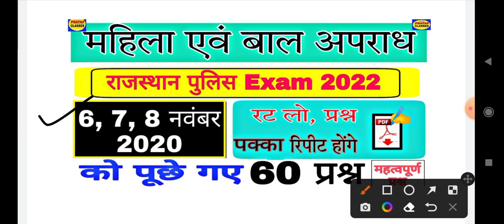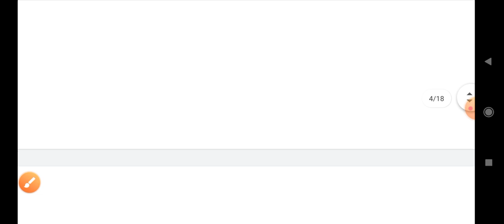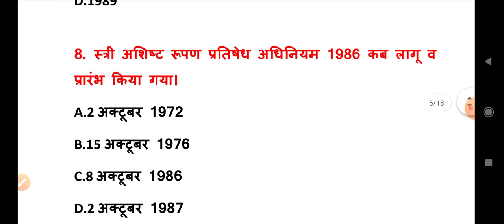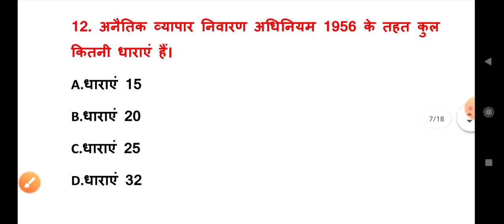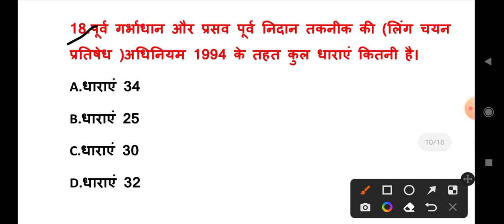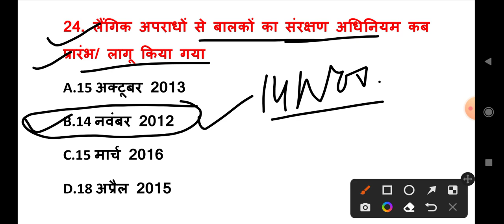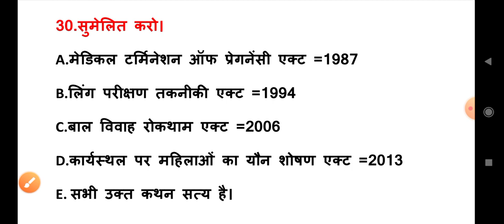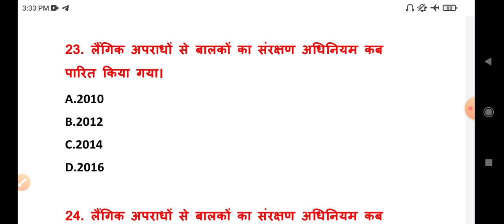Mahila And Bal Apradh Rajasthan Police | महिला एवं बाल अपराध अधिनियम महत्वपूर्ण प्रश्न | Most Video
Mahila And Bal Apradh Rajasthan Police | महिला एवं बाल अपराध अधिनियम महत्वपूर्ण प्रश्न |

EVERYDAY CLASSES

◾ TESTSERIES

All Exam Best of luck 👍🏾